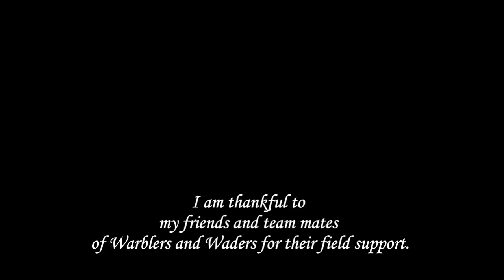Feeding Clouded Yellow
Nilgiri Clouded Yellow is an endemic butterfly to Western Ghats (Kerala,Tamil Nadu).A yellow butterfly seen in open hillsides, above 1,500m.
Location : Shola National Park,Kerala,India.
May 2024.